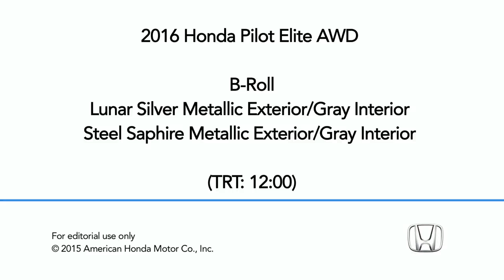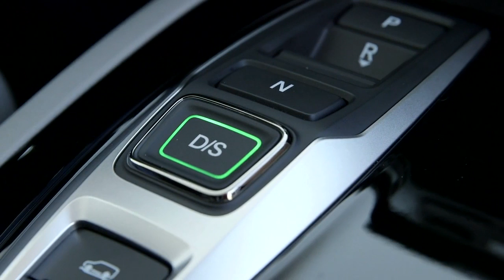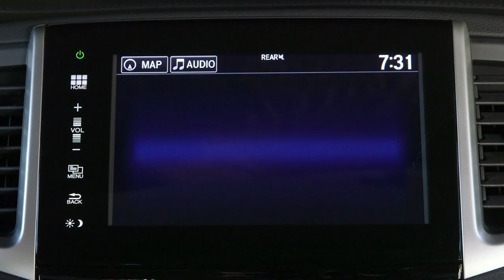2016 Honda Pilot Elite AWD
2016 Honda Pilot Elite AWD